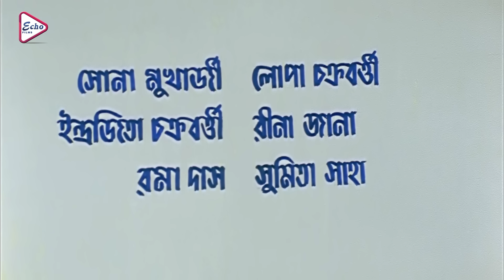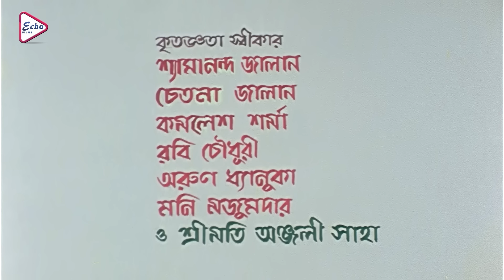Experience the THRILLING Nager Santan Snake Movie in 4K HD!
ECHO FILMS presents the "nagersantan , starring

Movie Credits :
Film:         Nager Santan (নাগের সন্তান)
Director : Swapan Saha
Starring : Rituparna Sengupta , Chiranjit , Kaushik , Anusree , Paromita Etc
Music Director(s) : Aupam Dutta